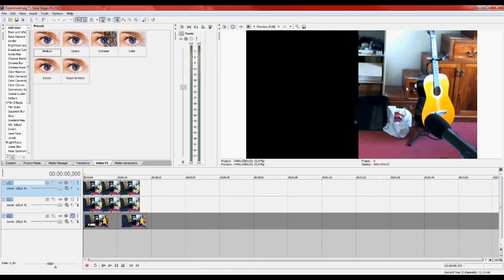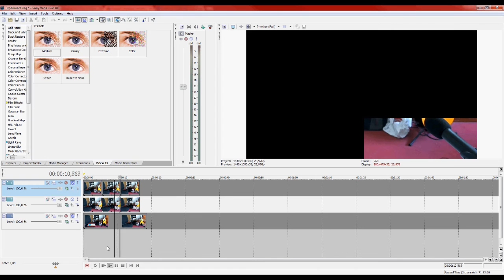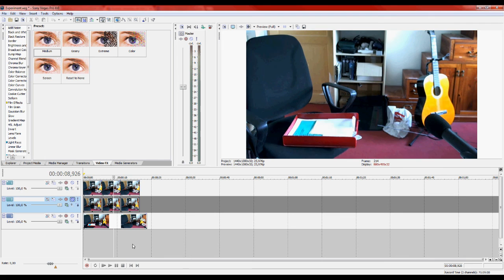Paranormal - Sony Vegas Pro - Tutorial Trucage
Petit tutorial sur Sony Vegas pour truquer une vidéo.
J'ai fait cette vidéo pour prouver la facilité à cacher un trucage d'un objet qui tombe, en utilisant pour exemple la vidéo de GussDX - La Tour Moncade